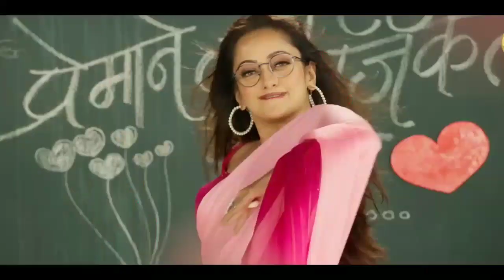Marathi Movie Ekdum Kadak Six Days Box Office Collection । Ekdum Kadak Hit Or Flop । Parth Bhalerao